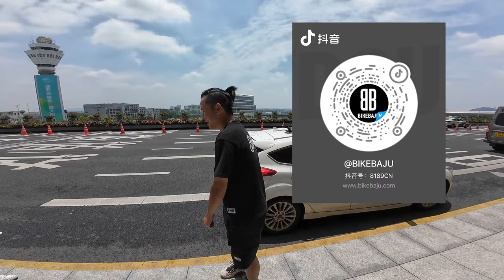【杭州下集】140公里中国骑行活动！千岛湖骑游大会！杭州亚运会路线！Cycling in Hangzhou China!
我们参加中国的骑行活动！千岛湖骑游大会！现场非常多人！非常热闹！
路线路况都非常好骑！等我下次状态更好的时候再回来刷PR！
同时也要感谢Gusto提供新战车，让我完成这次的骑行活动！